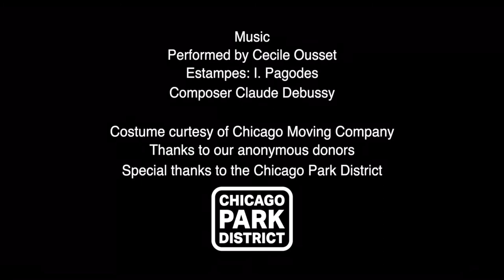Moving Nature Dreams by Nejla Yatkin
In Moving Nature Dreams choreographer Nejla Yatkin explores natural sites with dancers Irene Hsiao and Ricardo Garcia Chicago’s North Pond at Lincoln Park.

This project was presented as part of the Chicago Park District’s Night Out In The Parks series, supported by the Mayor’s Office and the Chicago Department of Cultural Affairs and Special events. Arts programming in neighborhoods across the city advances the goals of the Chicago Park District and the Chicago Cultural Plan.